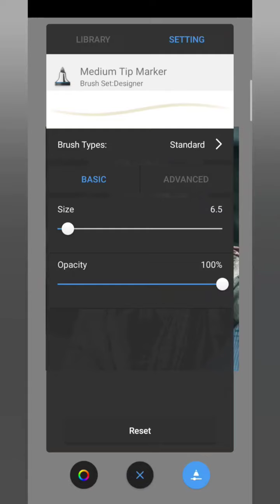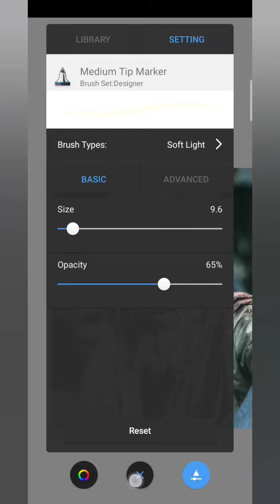Autodesk face smooth | face editing